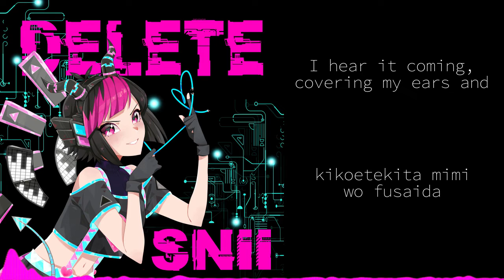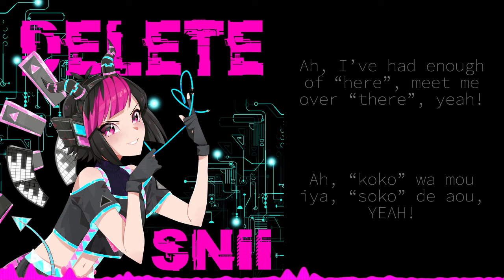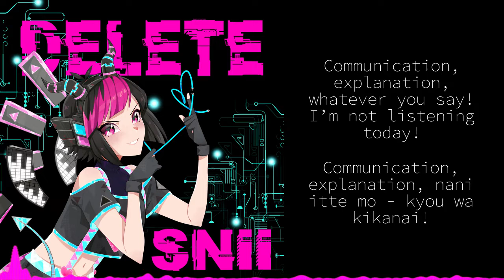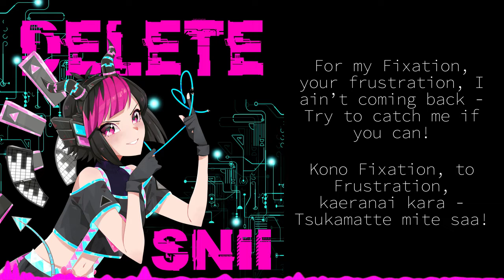【Instrumental】DELETE【Kuwanano】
Original Song by Kuwanano ft. kawaiipasutel - "DELETE"

As promised, here is the instrumental as well as the official english lyrics to this song! Note please that this also means the japanese lyrics are not a literal translation of the english lyrics. They are both meant to be singable! Enjoy and feel free to cover my song!!!

✰ CREDITS
✰ English Lyrics by Kuwanano (here)

Thank you for being a part of my journey. I love you.